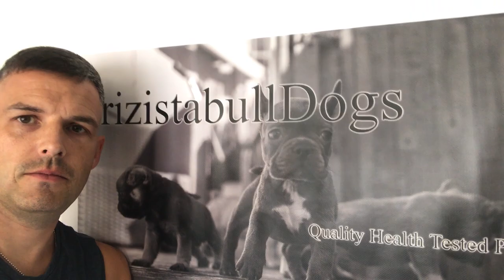Irizistabulldogs | FRENCH BULLDOG PUPPIES 8 WEEK Vet Visit 2019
Welcome to the channel Everyone - In this video we take a short look at Marnie & Raymonds Recent FRENCH BULLDOG LITTER - HERE AT 8 WEEKS OLD ! There off for there 8 week puppy injection and microchip ! They were all little STARS and all are developing wonderfully xxxxx

WERE FULLY COUNCIL LICENSED BREEDERS BASED IN THE SOUTHWEST UK AND HAVE MANY GLOWING REVIEWS FROM MANY HAPPY MOMS & DADS , WERE HERE 24/7 SHOULD YOU NEED US X

Will be putting out loads more videos in the future all to do with our K9 Friends and meet the rest of the IRIZISTABULL CLAN .. so be sure to ❤️SUBSCRIBE & TURN ON NOTIFICATIONS❤️
Hope you all enjoy as always see you soon x

Irizistabulldogs | FRENCH BULLDOG PUPPIES Vet Visit 2019

❤️Thanks for stopping by catch up soon Big Love from us all xx